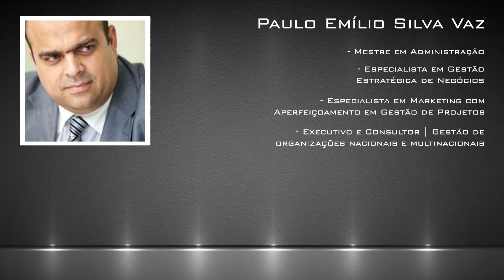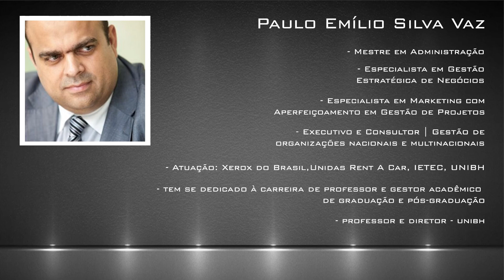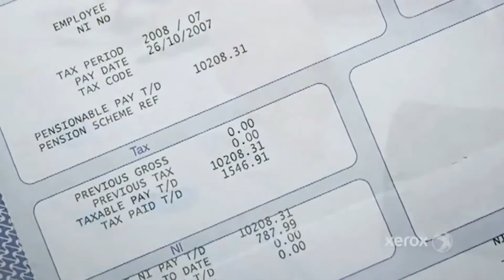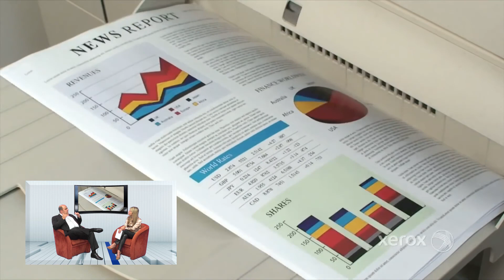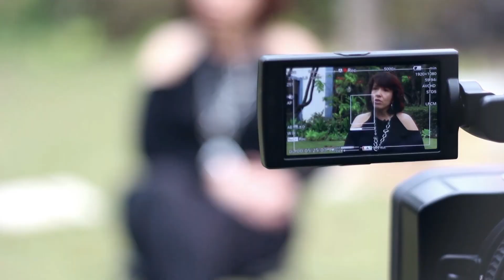Gestão e Profissão 07 | Paulo Vaz